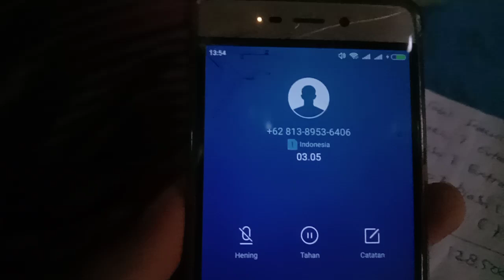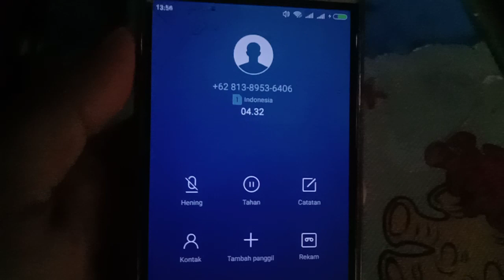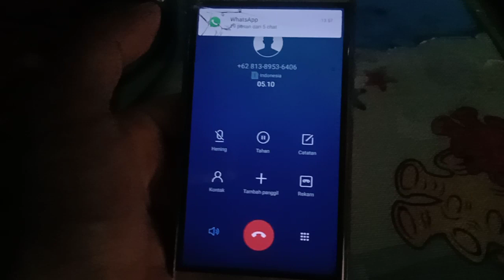WASPADA PENIPUAN BAGI PEMILIK RESTO AMPLIKASI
WASPADA PENIPUAN BAGI PEMILIK RESTO AMPLIKASI. Jangan mudah memberikan data resto jika ada yg menelpon mengatasnamakan pihak amplikasi. Semoga bermanfaat. Trmksh